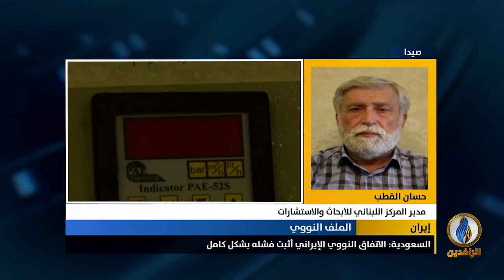مداخلة حسان القطب بشأن إعلان طهران دخول تخصيب اليورانيوم مرحلة جديدة